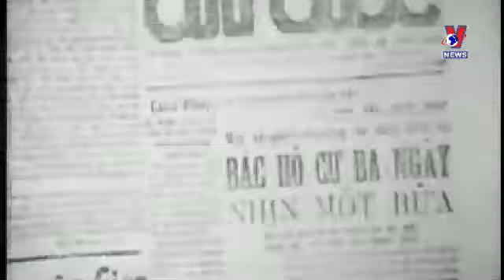Một người bình thường vĩ đại | Học tập và làm theo Bác